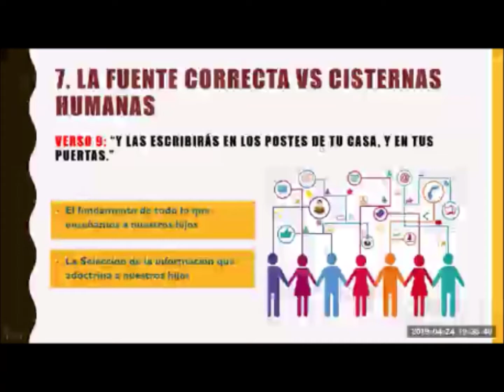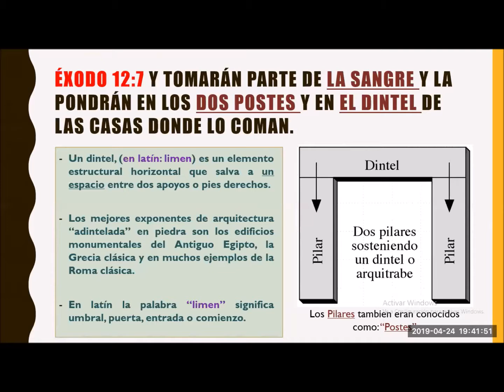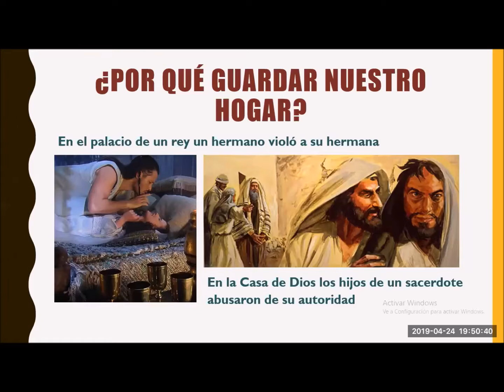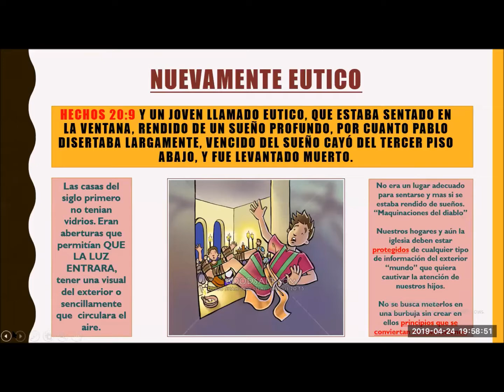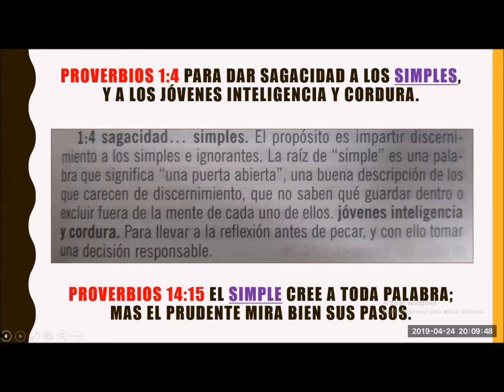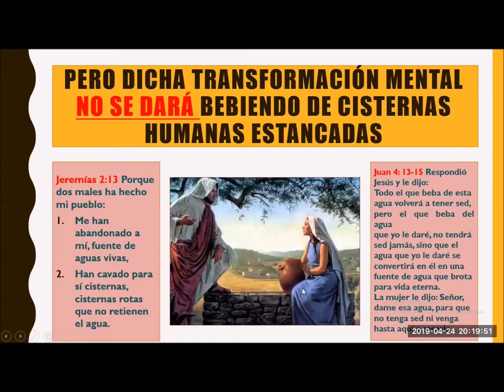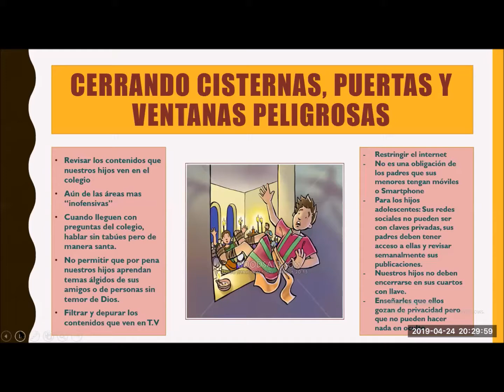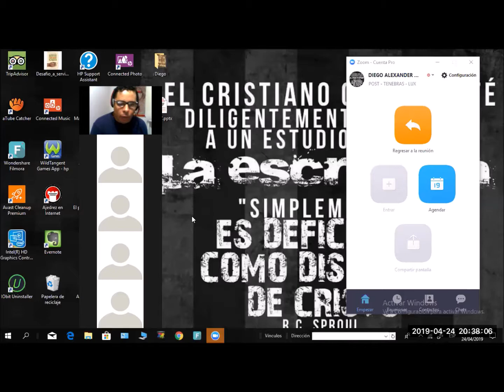(Clase 6) LA FUENTE CORRECTA Vs CISTERNAS ROTAS: No le Confies a Otros la Educación de tus Hijos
En esta ultima clase veremos la importancia de guardar nuestro hogar con el constante estudio de la palabra de Dios, como también el velar por formar principios bíblicos en nuestros hijos que se conviertan en convicciones imposibles de doblegar, todo esto rogando a dios en oración para que en su misericordia guarde a nuestros hijos del mal.